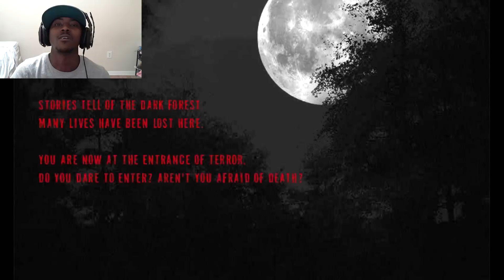REAL HORROR STORIES | SOOO MANY F****G JUMPSCARES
HIT THAT "LIKE" IF YOU LOVE ME!